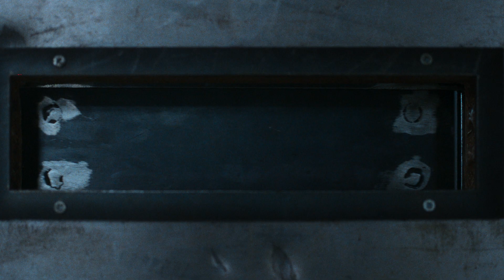Nou pe Netflix | ianuarie 2024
Iată cele mai noi producții care vin pe Netflix România în luna ianuarie!

Despre Netflix:
Netflix este unul dintre liderii globali ai serviciilor de divertisment prin vizionare online, cu 247 de milioane de abonați din peste 190 de țări, care se bucură de seriale, lungmetraje și jocuri într-o mare varietate de genuri și limbi. Abonații au acces nelimitat la conținut, pot reda, întrerupe și relua vizionarea oricând și oriunde, putând schimba abonamentul în orice moment.